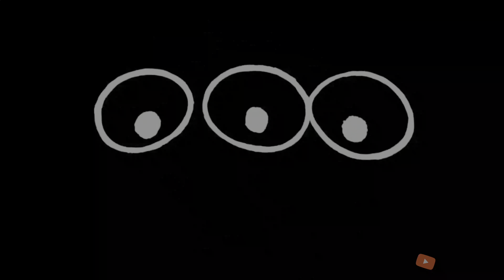UNCHARTED™: The Lost Legacy "Homecoming" Gameplay - HDR10 4K High Mode On PC With Depth3D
My current equipment :
- Zalma Z11 ATX +
- Cool Master Silent Pro - 850W
- GIBABYTE Z97X -SLI
- Intel i7 4790K
- Noctua - NH-U12s
- 32GB DDR3 CORSAIR 1600Mhz
- STRIX VGA ASUS GTX N980 - SLI
- Samsung SSD 840 250GB SATA3 EVO
- SATA3 HDD 2TB Seagate 64mb 7200
- DVD / BD player Samsung SE -506 DL
- Windows 10 - Classic Shell 64bits +
- Keyboard / Mouse Gaming CM Devastator

Recorded From ShadowPlay, Player, Logo & Montage by Score Man from The3hirdEye PRODUCTION®